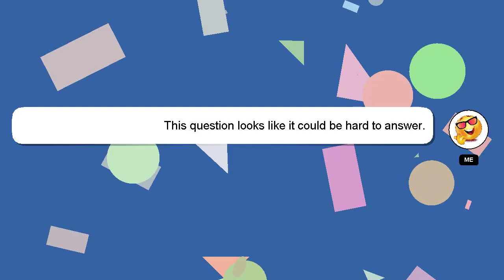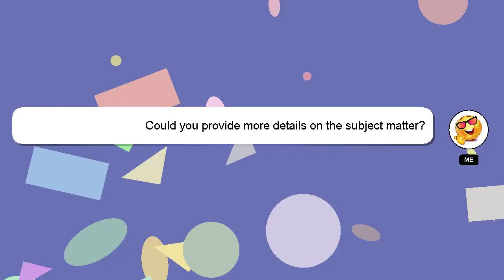How to dock a pontoon boat?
A short overview of who I am, Hey, I'm known as Delphi. I am here to assist you in getting the answers you need. - How to dock a pontoon boat?

A 'heart' from me will indicate my appreciation for your answer.

*1 What we are experimenting :*